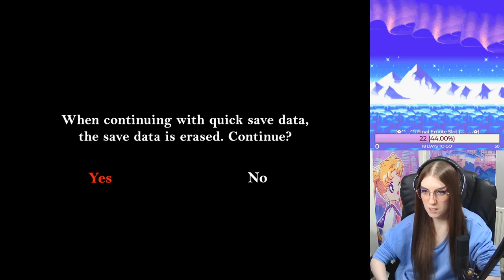Castlevania: Rondo of Blood [Full Playthrough]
Gameplay starts at: 0:05:30